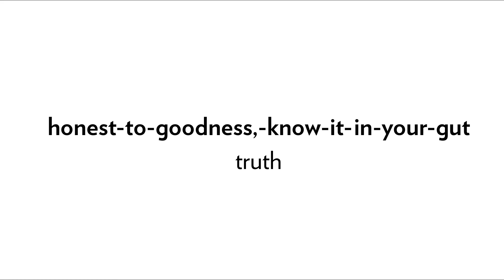Meet Hilda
This is the official book trailer of "Hilda: Tackle Your Inner Naysayer, Get Out of Your Own Way, and Unleash Your Badassery" by Coach Jennie.

We all have the little voice in the back of our minds reminding us of the risks, the past failures, the potential humiliation, and the loads of fear that come along with chasing our biggest dreams. That little voice is Hilda, your personal inner saboteur.

Hilda stops us in our tracks, stomps on our dreams, and keeps us from pursuing what we want in life. And the higher the stakes, the louder she gets!

Clearly, Hilda must be stopped. That's where this book comes in.

Because even the most ambitious and badass humans can get in their own way and hold themselves back thanks to Hilda and her self-sabotage. Enough already!

An amusing yet actionable self-help book, Hilda explores the ways your inner saboteur operates while providing powerful tactics for silencing the noise, getting out of your own way, and realizing your true potential. Drawing from Jennie Mustafa-Julock's (aka Coach Jennie) expertise in organizational development and ten years as The Audacity Coach, this book will help you become keenly aware of your self-sabotaging ways and arm you with powerful counteractions to get you unstuck and make you unstoppable.